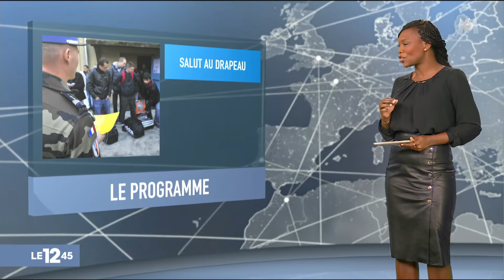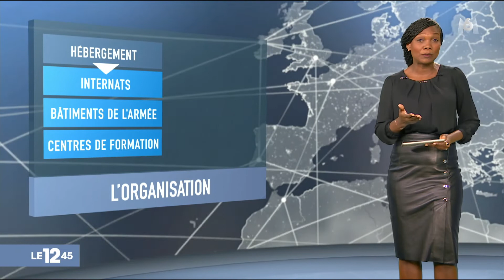Service national universel : 13 départements vont l'expérimenter dès cet été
À terme obligatoire pour les jeunes de 16 ans, ce service national universel sera effectif dès juin prochain pour quelque 3.000 volontaires.